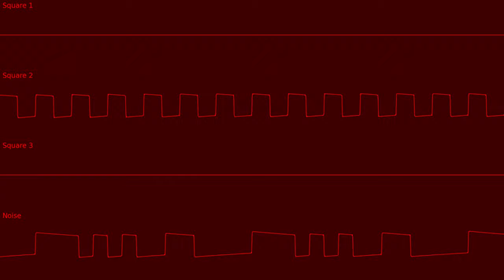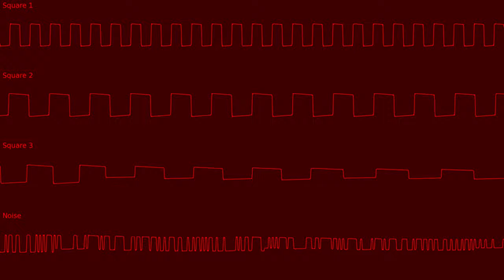genericsettingstheme (TI SN76489 original)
3/8 (yes im uploading 8 songs)
full name: That Part In [game] Where [person controlling player entity] Adjusts [user-controllable variables pertaining to said game] (TI SN76489 original)